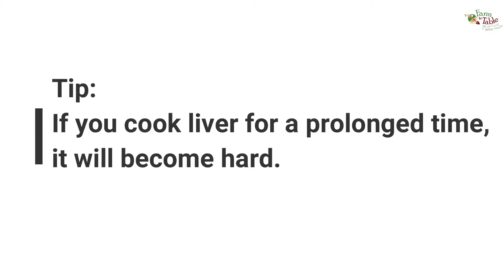Kaleji Masala Recipe | Mutton Liver Masala Recipe | Aatu Eeral Gravy | Liver pepper masala